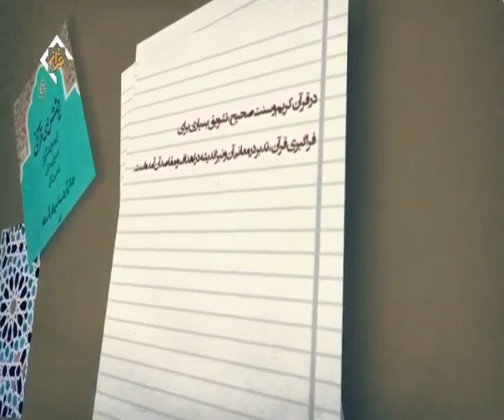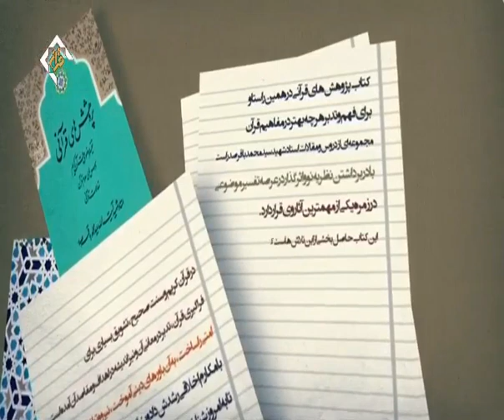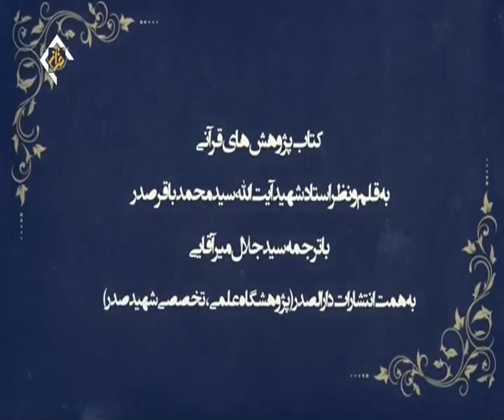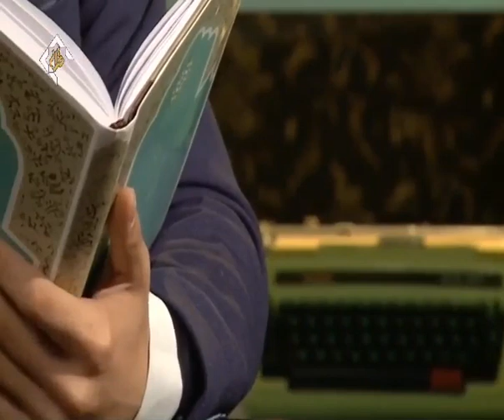بیان مطالبی از کتاب پژوهش های قرآنی آیت الله سید محمد باقر صدر ره 1